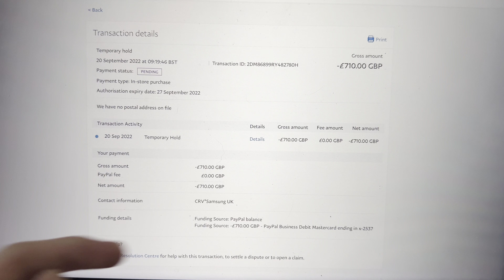Samsung Galaxy Z Fold 4: SCAMMED £710 by Samsung 😒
I returned my Samsung Galaxy Z Fold 4, but Samsung want to charge me £710 regardless!